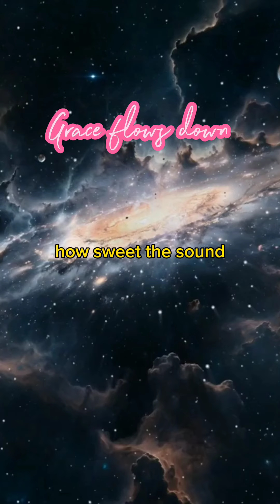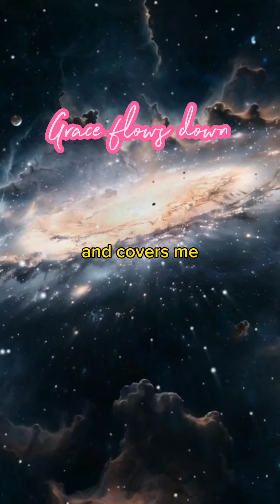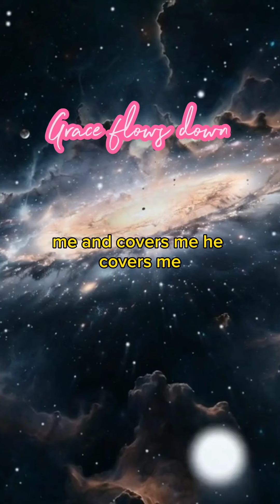Grace flows down